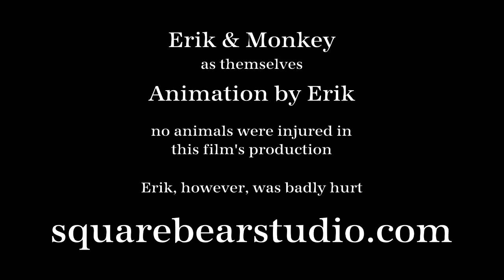Erik & Monkey Do the Ice Bucket Challenge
Having been challenged, I undertake the ice bucket challenge with the aid of my pal Monkey.